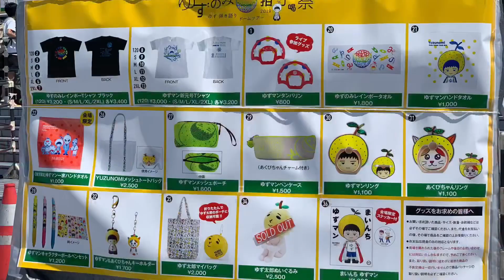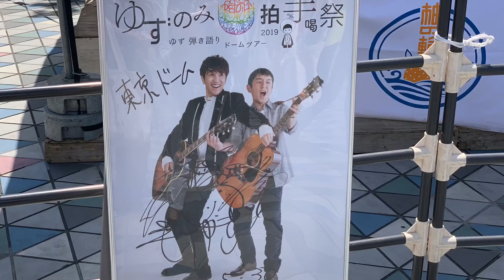ゆず 弾き語りドームツアー2019 ゆずのみ〜拍手喝祭〜 DAY2 @東京ドーム 令和元年 2019年5月30日（木）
1.青
2.DOME★BOMBAYE
3.贈る詩
4.飛べない鳥
5.スミレ
6.桜木町 ※日替わり曲
7.陽はまた昇る ※日替わり曲
8.嗚呼、青春の日々
9.マボロシ
10.Hey和 ※Rei和.ver
11.うたエール
   演劇
12.ゆずのみ2019メドレー
   M1.マスカット
   M2.3番線
   M3.シュビドゥバー
   M4.タッタ
   M5.岡村ムラムラブギウギ～ゆずのみ2019Ver.
13.夏疾風       ※Y.Z.ver.
14.サヨナラバス
15.夏色
   演劇
16.SEIMEI
   アンコール
17.栄光の架橋
18.少年
19.終わりの歌